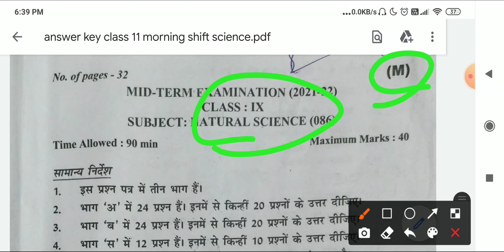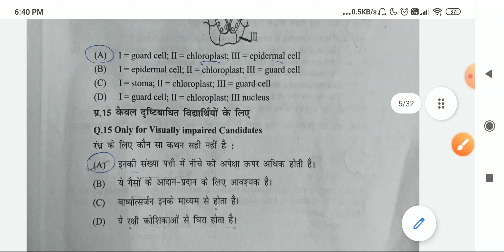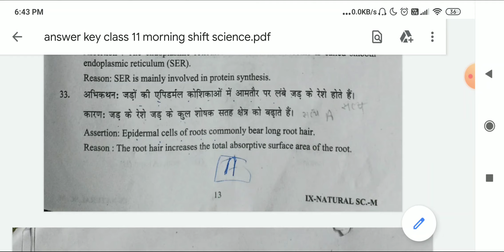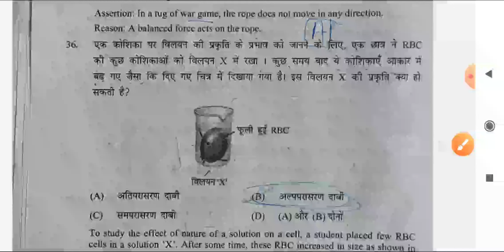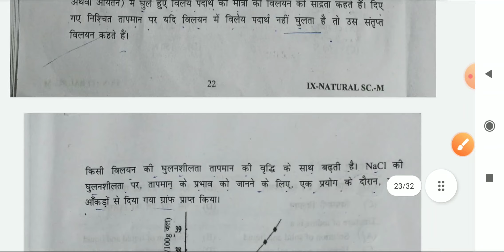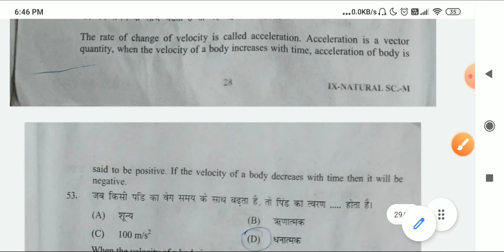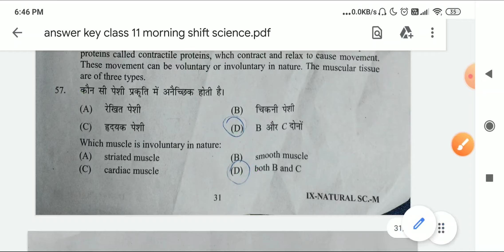answer key class 9 natural science mid term exam ll 1/12/21 ll solution class 9 mid term paper sci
morning shift
class 9 mid term question paper 2021 science,
class 9 science midterm question paper 2021 cbse,
doe natural science answer key,
cbse answer key class 9th science,
solution model paper class 9 science,
1 December question paper,
natural Science Term 1 Answer Key Class 9
9th Class science Answer Key Cbse midterm Exam
9th Class Social Science question paper,
answer key natural science class 9 mid term solution,
natural Science Term 1 Answers,
Class 9 science Term 1 Answer key,
Class 9 vigyan Term 1 Answer key